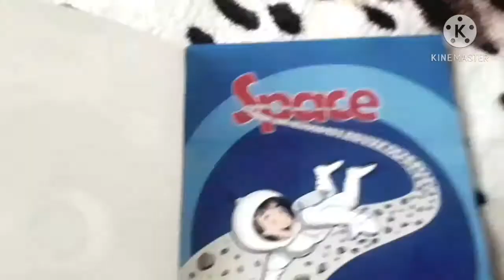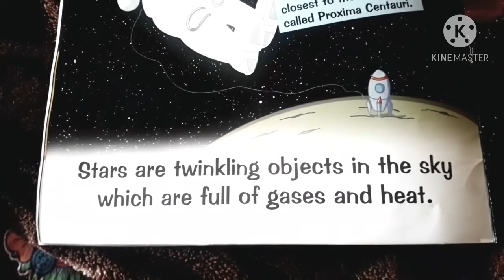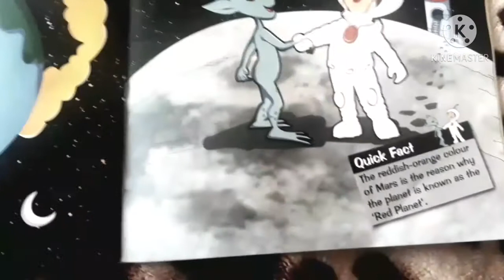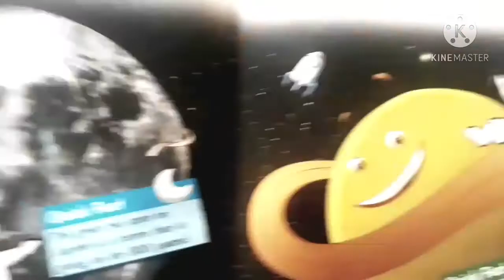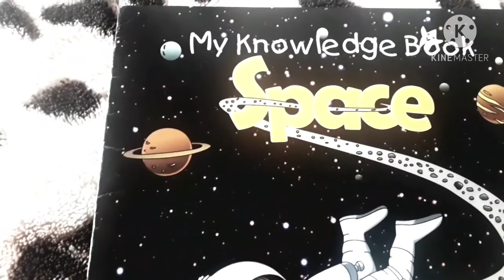Read Aloud 21. Space | My Knowledge Book | All about our solar system | For K.G. and Primary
Hello Friends!

This is the twenty first read aloud of this month long series.

With this story, kids can learn
- to read with expression
- pauses
- correct pronunciation
- read and learn with me
- improve comprehension
- read and record their voice
and do many more things

Hope You will have fun here!

One single story every day exposes your kids to so many more words and opens up so much learning at the same time.

Thanks! Happy Reading!

Please share the read alouds with everyone you know ..who can benefit.